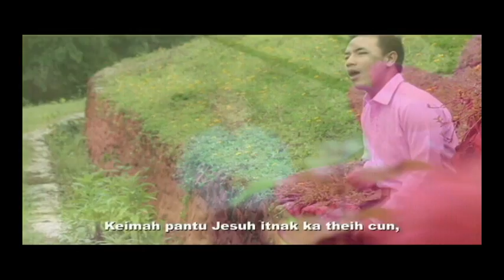Ngun za piang hla @ Kei mah pan tu